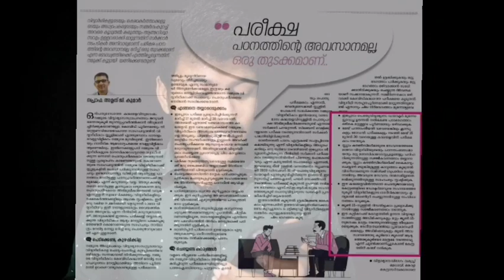പരീക്ഷകള്‍ മാറ്റി വെക്കണം പ്രതിഷേധം ശക്തം മെയിൽ നടത്തിയാല്‍ മതി എന്ന് വിവിധ സംഘടനകള്‍|Exam2021